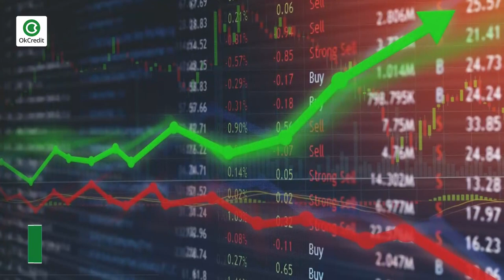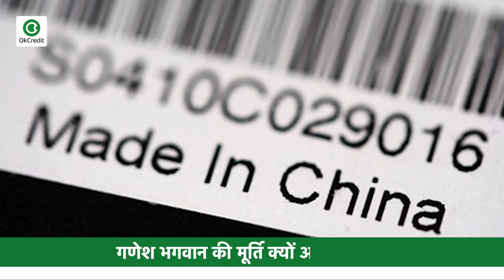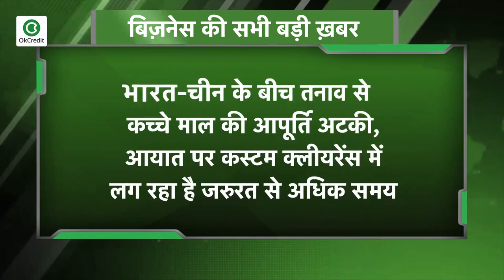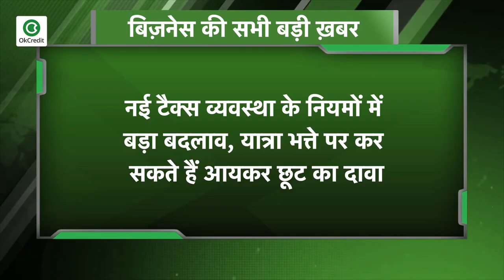टैक्स व्यवस्था के नियमों में बड़ा बदलाव, देखें बिज़नेस से जुड़ी सभी बड़ी ख़बरें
- गीता गोपीनाथ ने कहा - लॉकडाउन से इकोनॉमी हुई तबाह
- मैन्युफैक्चरिंग हब बनने तक भारत के लिए शांति जरूरी
- भारत-चीन के बीच तनाव से कच्चे माल की आपूर्ति अटकी, आयात पर कस्टम क्लीयरेंस में लग रहा है जरुरत से अधिक समय
- वित्त मंत्री ने कहा- अगर देश की तरक्की के लिए कहीं से आयात होता है, तो कुछ भी गलत नहीं
- नई टैक्स व्यवस्था के नियमों में बड़ा बदलाव, यात्रा भत्ते पर कर सकते हैं आयकर छूट का दावा